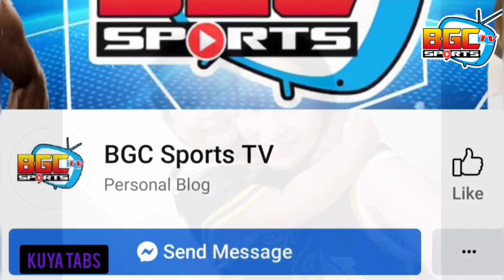TOP7 Lebron James Most Expensive Shoes/Sneaker NBA, Sobrang Mahal ng Sapatos!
sobrang mahal talaga pag lebron james brand na ang oag uusapan lalot sapatos pa mismo ni king lebron james